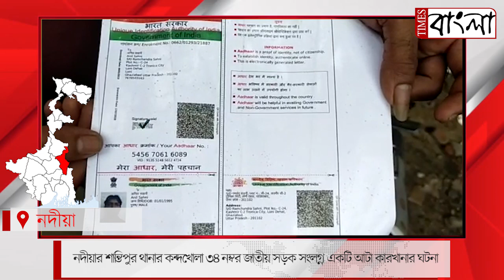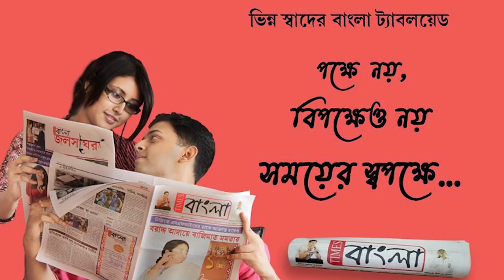ভিনরাজ‍্য থেকে শান্তিপুরে আটা কলে কাজ করতে আসা শ্রমিকের অস্বাভাবিক মৃত্যুতে চাঞ্চল্য